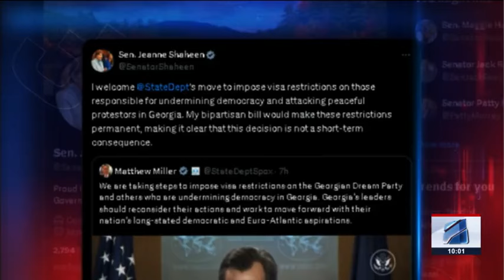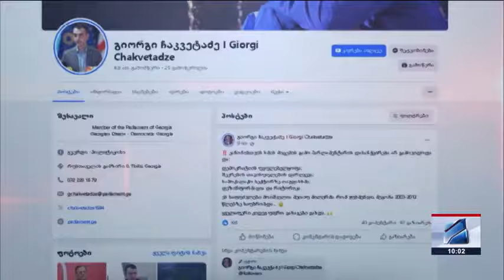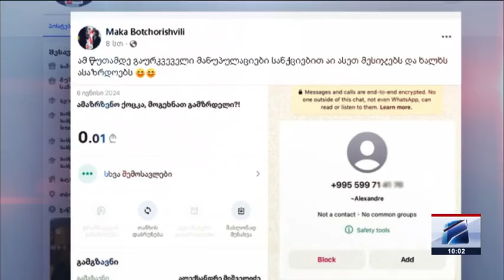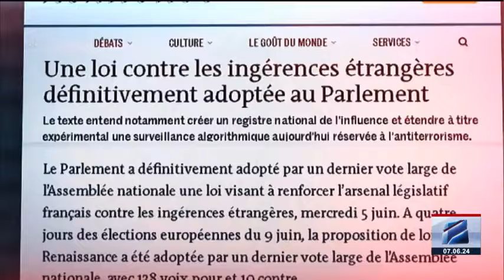კურიერი 10 საათზე-2024.03.07